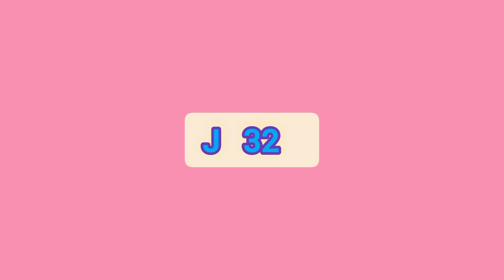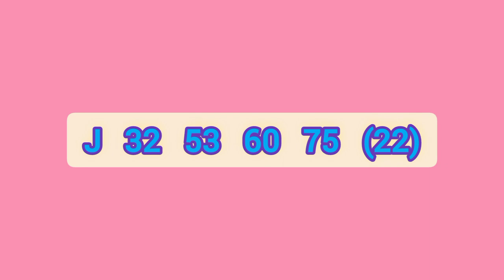kapruka ] 926 ] DLB lottery show ] Lottery result ] Lotharai dinum anka] 2022.06.03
kapruka ] 926 ] DLB lottery show ] Lottery result ] Lotharai dinum anka] 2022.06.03 kapruka vinu bro

mahajana samaptha
lagna wasanawa govisetha
sanwardana wasanawa
mega power
jathika sampatha
super ball
ada kotipathi
jayoda
supiri wasana
kotipathi kapruka

කෝටිපති කප්රුක
මහජන සම්පත
ලග්න වාසනාව
අද කෝටිපති
ජාතික සම්පත
සංවර්දන වාසනාව
ජයෝද
ගොවිසෙත
සුපිරි වාසනා සම්පත
මෙගා පවර්
 සසිරි